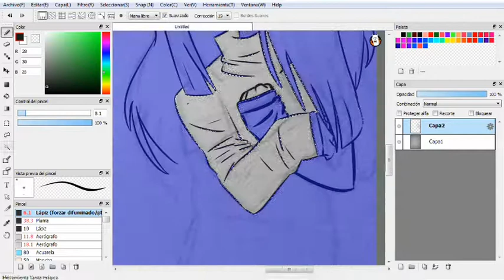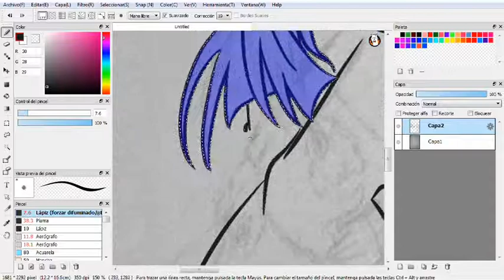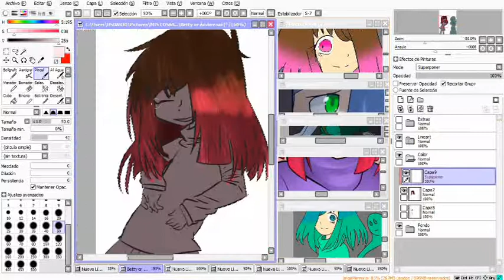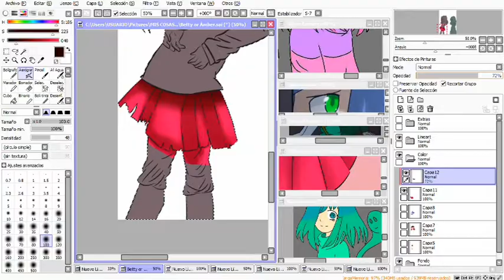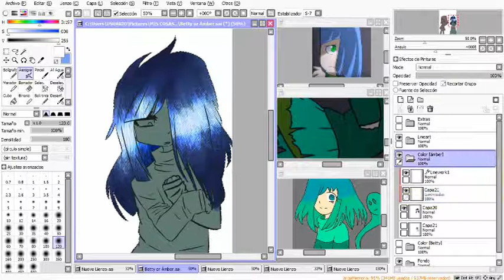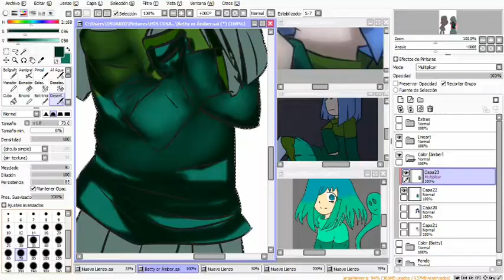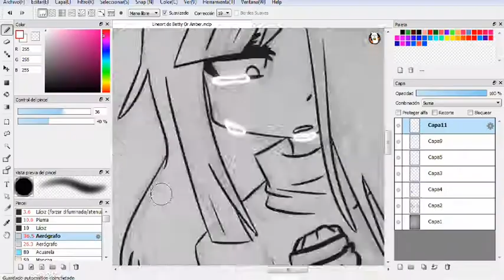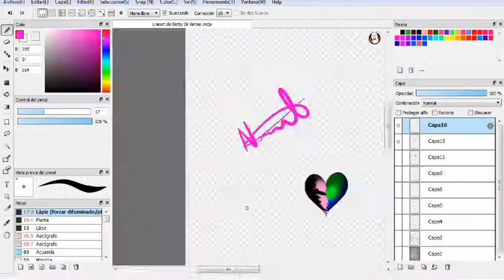►SpeedPaint◄ ¿Betty Or Ámber? {Glitchtale}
Espero que les haya gustado ^w^